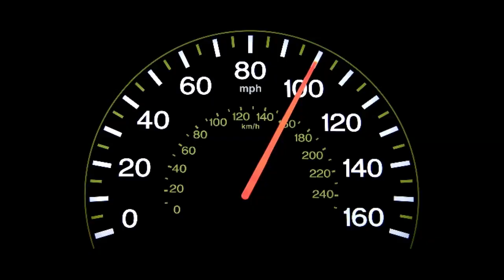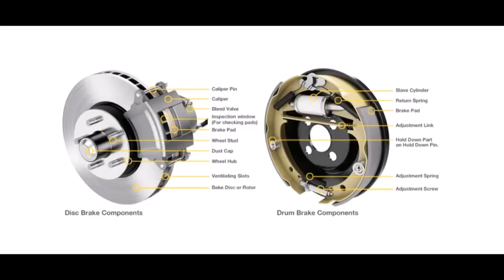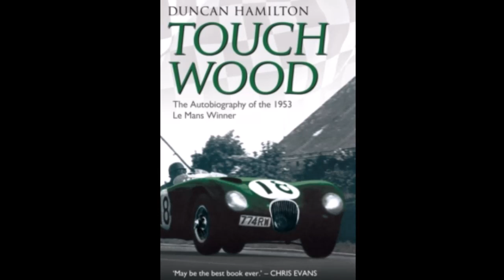LeMans Drunk Winners!?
Was the 1953 Le Mans Won by Two Drunk Racers?
Vintage Racers.
Formula Phil.
Classic Motorsport.